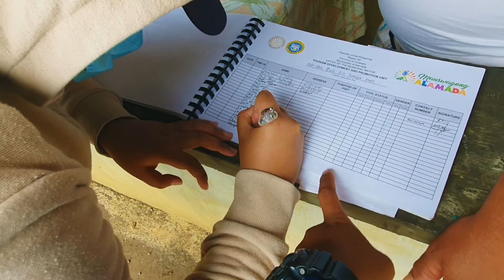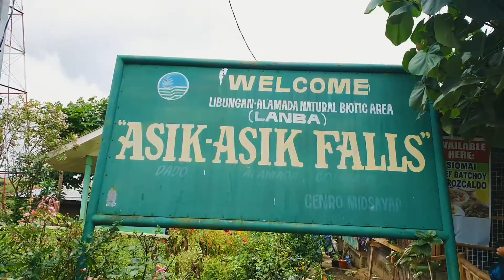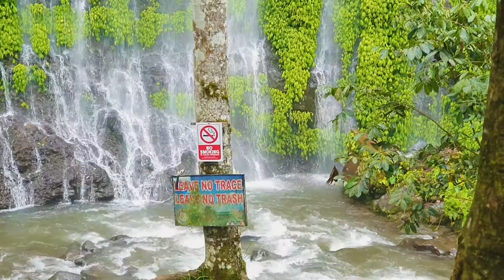ASIK-ASIK FALLS VLOG#31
Asik-asik Falls 😍💪🏼🇵🇭

Asik-Asik Falls is NOW OPEN for Tourists from North Cotabato Only!

Limited to 200 tourists per day!
PRE BOOKING IS REQUIRED
NO PRE BOOKING, NO ENTRY!

Booking Time : Monday - Friday | 9am - 3pm